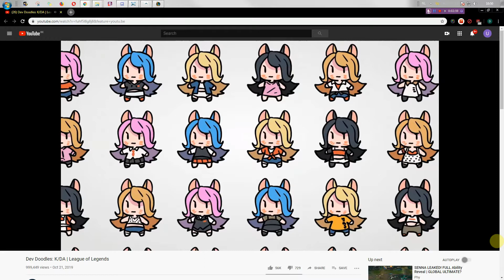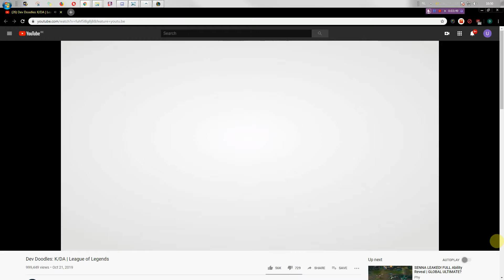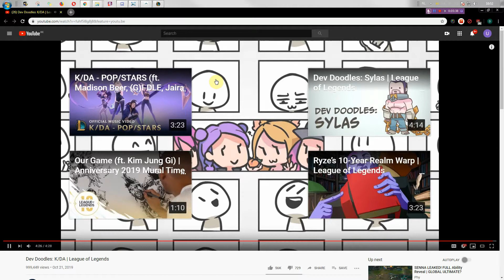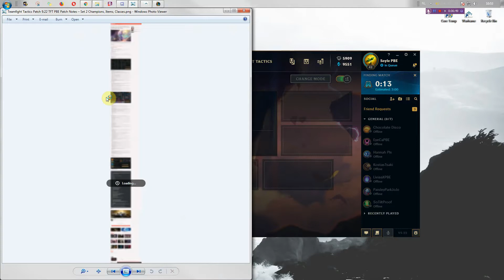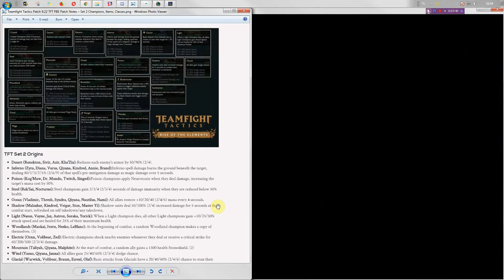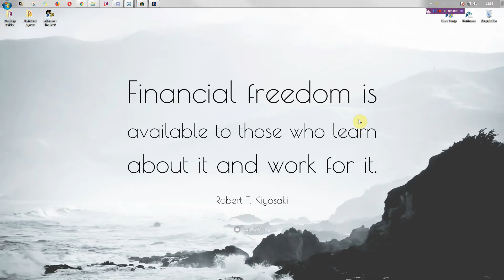PBE, TFT, First impression new TFT set 2, first game, some really nice changes. [No voice]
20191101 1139 pbe 362 tft first impression set 2 first game some really nice changes